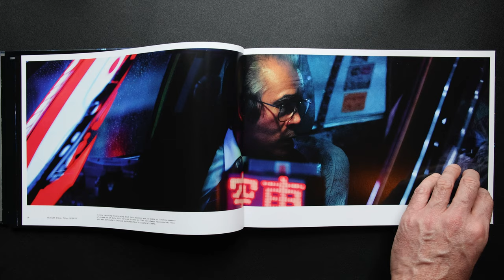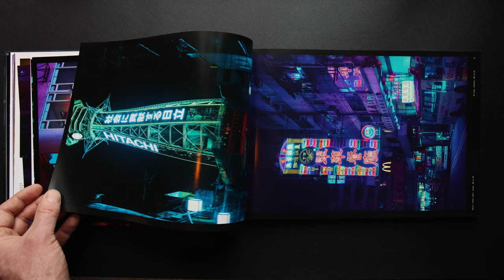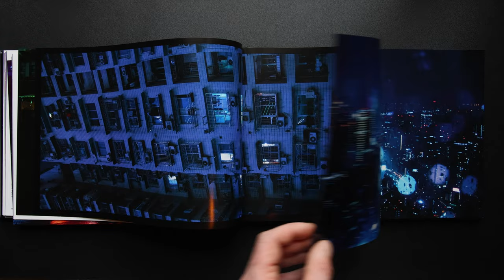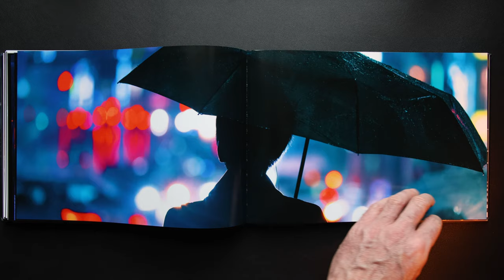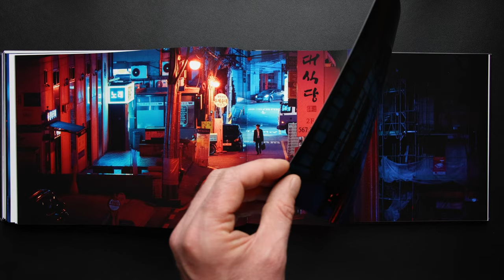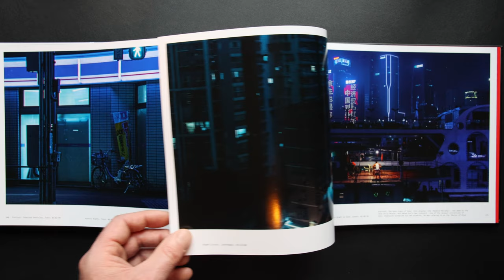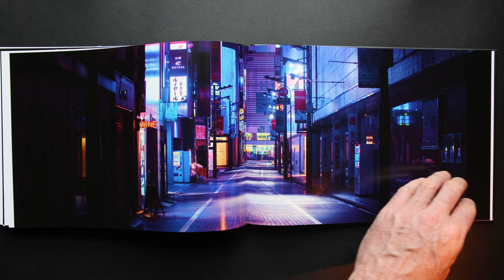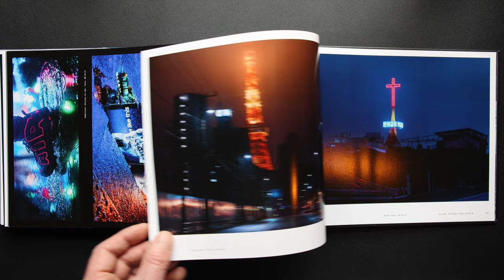Liam Wong, After Dark - Amazing Street Photography Book!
Liam Wong weaves together a series of cinematic images that reveal the people and places, the mysterious space of night-time cities.

From Hong Kong and Seoul to London and Edinburgh, After Dark reveals shadowy cityscapes through the eyes of the insomniac artist.

After Dark explores the phenomenon of loneliness in city life, capturing urban interstices between dusk and dawn.

NOTE FROM THIS CHANNEL:

Big Thanks, Liam and his publishers 'Thames & Hudson' for sending the book out. I hope you feel inspired and consider adding this brilliant publication to your own collection.

Personally, I consider Liam at the forefront of new generational photography talent, forging the path with his distinctive style of photography.

 ...You need to see this close-up in hand, the print quality and paper choice are commendable!!

The next preview will be Liam Wong's first book 'TO:KY:OO'

Remember to…

LEGAL:

We are a participant in the Amazon Services LLC Associates Program, an affiliate advertising program designed to provide a means for sites to earn advertising fees by advertising and linking to Amazon.com